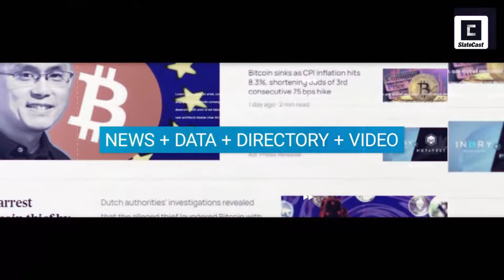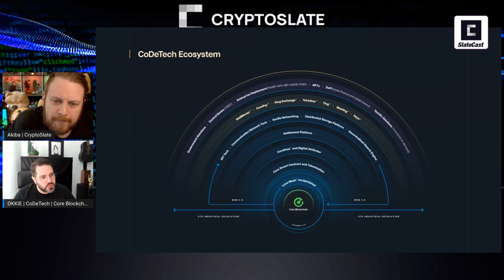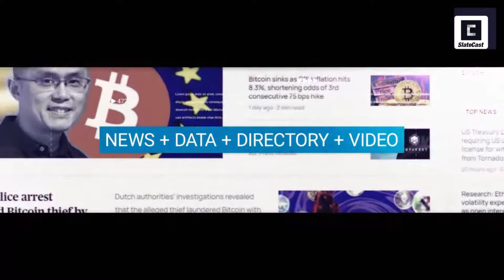SlateCast #24: Has web3 failed in its vision? CoDeTech thinks so & the solution is Core Blockchain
CoDeTech is a futuristic web3 company that doesn't think web3 is good enough. Commenting on Ethereum's current status as an example, CoDeTech's CEO, Ockert "Okkie" Loubser, said:

"The biggest problem is most of it is hosted on cloud-based solutions. They're using the centralized forms of connections. If a service provider goes down, the network goes down."

He continues talking about CoDeTech's vision and perspective, saying that most use cases are based on developing a token and making an in-app purchase. CoDeTech sees the technology not as a token but as an immutable ledger. Okkie says that blockchain should be used to create a trusted environment.

Get an Edge on the Crypto Market with CryptoSlate Edge 👇
Become a member of CryptoSlate Edge and access our exclusive Discord community, more exclusive content, and analysis.

Even though the crypto market is fast-moving and often confusing, CryptoSlate Edge can help make sense of it for you. Edge is a yearly subscription intended to help you become a more knowledgeable crypto investor and better decision-maker.

COMMITMENT TO TRANSPARENCY: THE AUTHOR OF THIS ARTICLE IS INVESTED AND/OR HAS AN INTEREST IN ONE OR MORE ASSETS DISCUSSED IN THIS POST. CRYPTOSLATE DOES NOT ENDORSE ANY PROJECT OR ASSET THAT MAY BE MENTIONED OR LINKED TO IN THIS ARTICLE. PLEASE TAKE THAT INTO CONSIDERATION WHEN EVALUATING THE CONTENT WITHIN THIS ARTICLE.